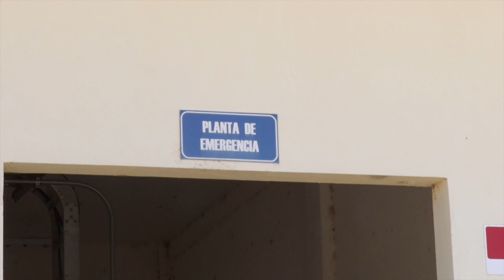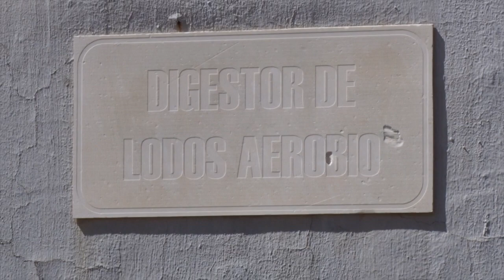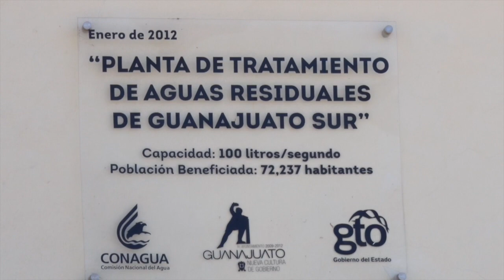Planta Tratadora de Aguas💧Residuales Estanislao Zárate, zona sur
La Planta Tratadora de Aguas💧Residuales Estanislao Zárate, perteneciente al SIMAPAG, se encuentra trabajando, pero a la espera de incorporarse a una nueva Plante mas grande que costaría 70 millones de pesos 💵💵💵